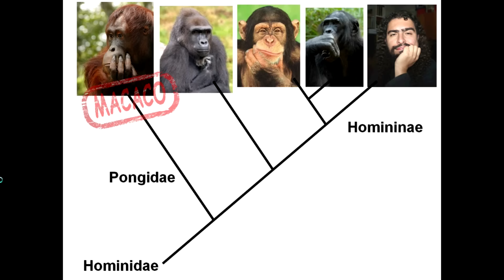Agrotóxicos: salvação ou tragédia? (Pirula 242)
Vamos falar de agrotóxicos, usando como base o vídeo do GregNews (programa do Gregório Duvivier) e o vídeo resposta do Kim Kataguiri do MBL.

Agradeço muito ao professor da Fernando Carneiro, e ao bolsista Raul Vitor da FIOCRUZ-CE pelos artigos e informações passadas. Também agradeço imensamente à professora Kamila Massuda pela revisão crítica.

Sobre casos de câncer em agricultores e moradores de região rural no Brasil devido a pesticidas:

Sobre o Blairo Maggi sozinho ter destruído mais de 40% da Amazônia nos anos de 2003 e 2004:

Sobre o uso maior ou menor de herbicidas e inseticidas em grãos transgênicos:

Sobre a falta de trigo na Argentina (e como a maneira que o governo resolveu tratar a questão foi mais desastrosa ainda):

Movimento dos agricultores de soja para não comprar soja vinda de áreas desmatadas:

Música de abertura:
Composição: Pirulla
Gravação, produção e mixagem: Bruno Cesar Bastos